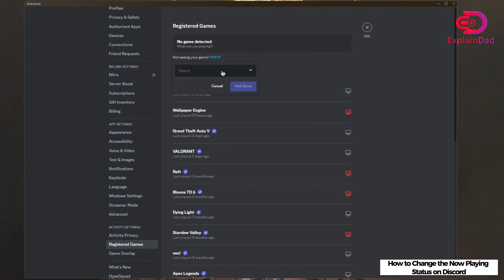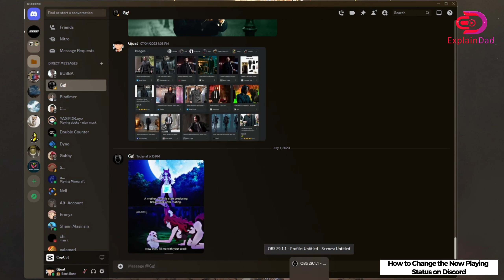How To Change The Now Playing Status On Discord 2023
🎮 Want to customize your 'Now Playing' status on Discord in 2023? Look no further! In this tutorial, Explain Dad will walk you through the process of changing your 'Now Playing' status, so you can show off your favorite games, apps, or activities to your friends and server members. Stand out and express yourself on Discord! 🌟

Welcome to Explain Dad, your go-to source for easy-to-understand tutorials and how-to guides! 🎓🛠️

From tech tips to life hacks, we've got you covered! 🔔👍

For easy to follow how-to-videos.